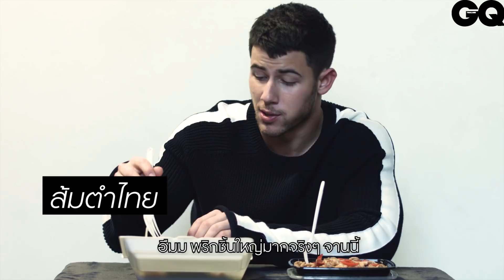เมื่อ GQ Thailand ชวน Nick Jonas มากินอาหารไทย | GQ Special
เมื่อ GQ Thailand จับ Nick Jonas มากินอาหารไทยอย่าง ผัดไทย ส้มตำ ผัดซีอิ้ว ฯลฯ ดูซิว่าจานไหนจะถูกปากเขาบ้าง